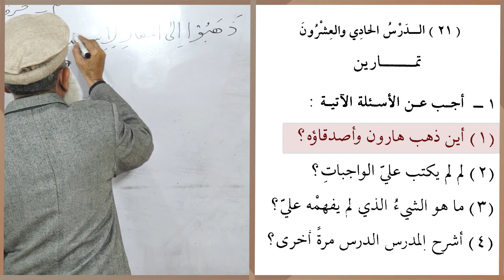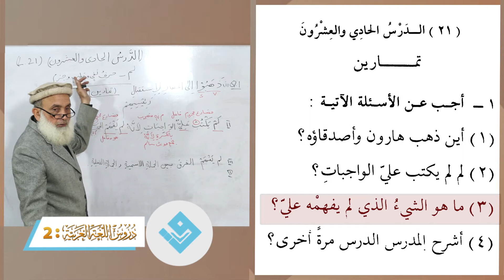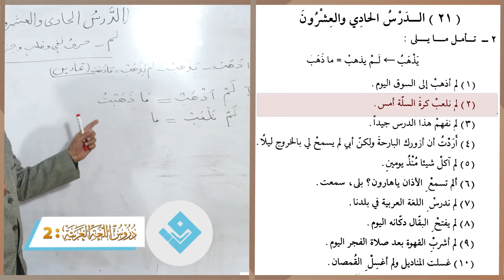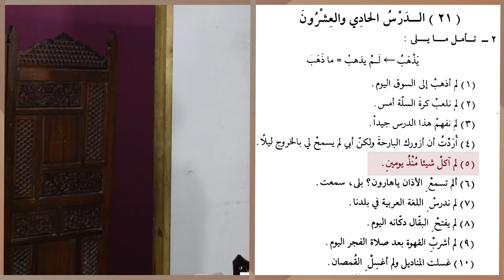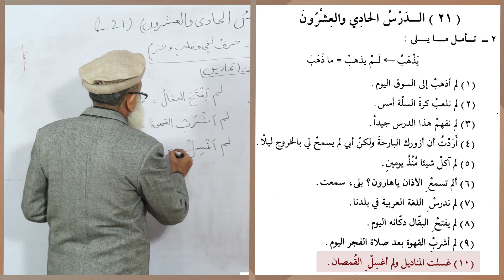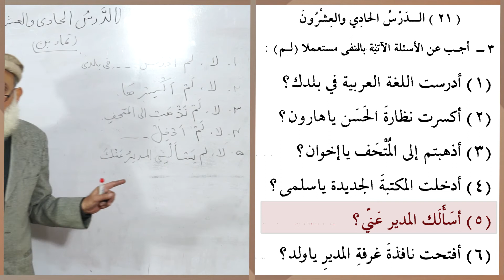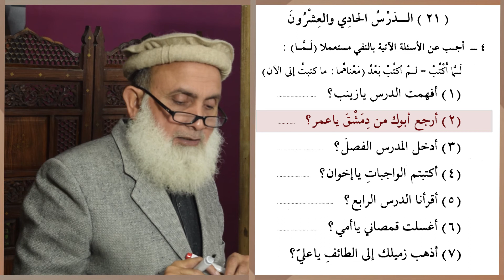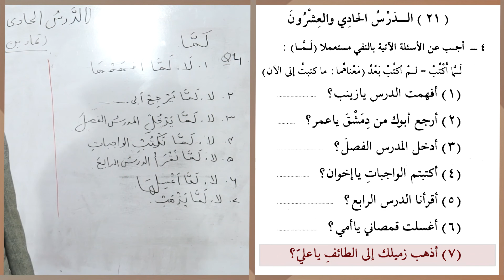100-Duroos ul lughat ul arabia book 2 دروس اللغۃ العربیۃ Lesson 21 Lecture 4/5 By Shafaullah Malik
List All : Duroos ul lughat ul arabia book 2 - Lectures
Duroos ul lughat ul arabia book 2 - lecture 01/6
Faisalabad,Pakistan
By Phone